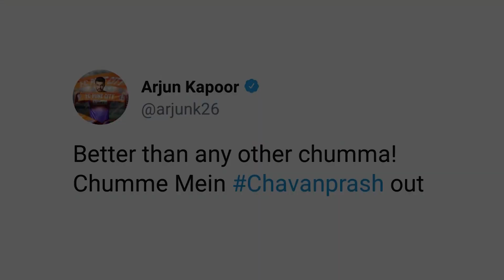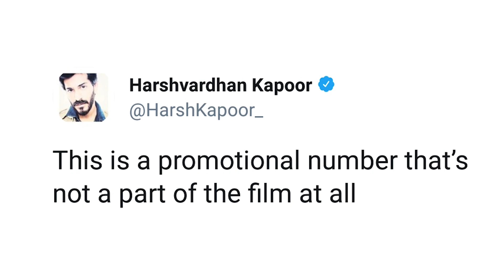Bhavesh Joshi Superhero's First Song 'Chyavanprash' has been Released | Arjun Kapoor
Recently makers gave the audience a teaser of its quirky song also starring Arjun Kapoor in it.And today, the quirky song ‘Chavanprash’ from Vikramaditya Motwane directorial’s ‘ Bhavesh Joshi Superhero’ has been released. Actor Arjun Kapoor himself took to his social media account to share the video. Arjun is seen dancing on this peppy number like a boss.